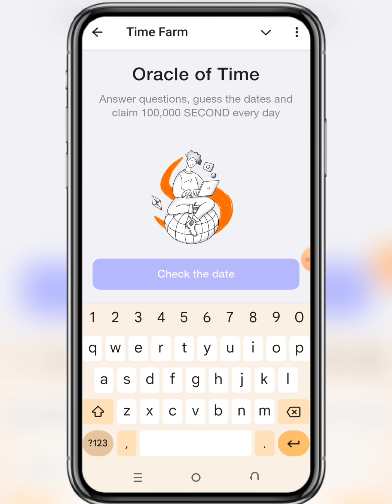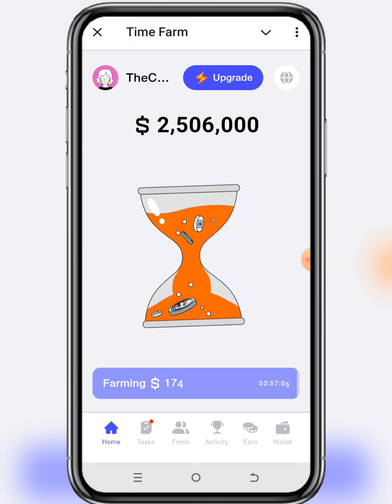Today 23rd july Time Farm Oracle Of Time Answer | Time Farm Daily Combo#timefarm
Today 23 July time Farm oracle of time question

Today question is On what date did El Salvador adopt Bitcoin as legal tender?

The answer for today oracle question is September 7, 2021. That was when the law requires all businesses to accept bitcoin and offers financial incentives to citizens who download a special cryptocurrency app. easily type the answers and get free 100k $Second.